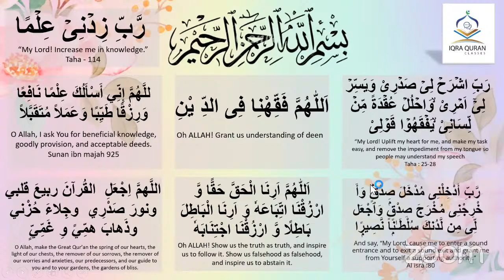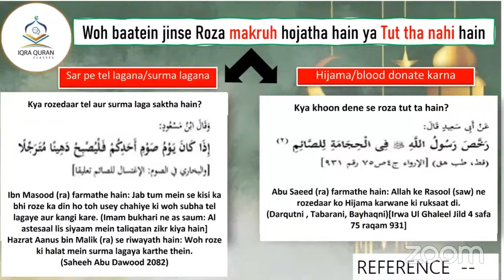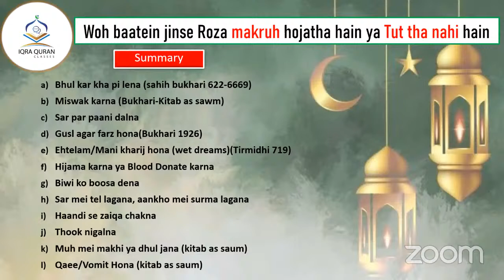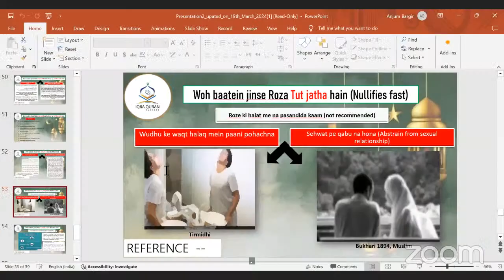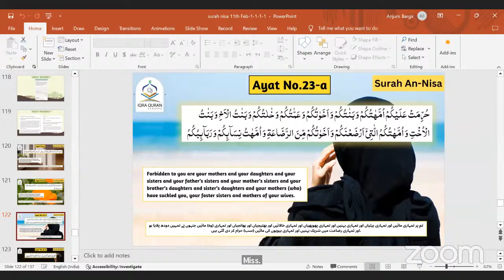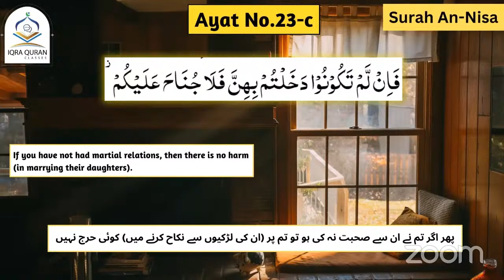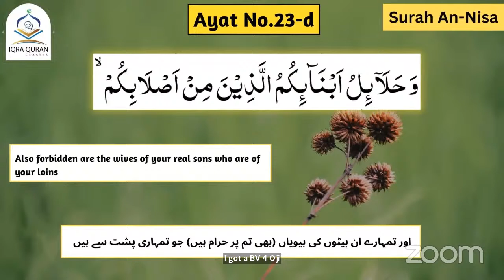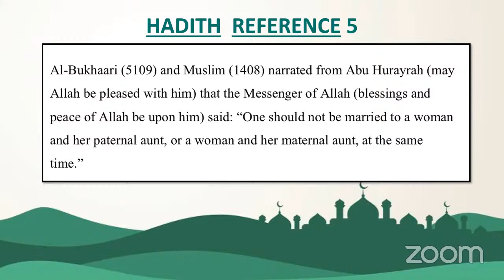Do's & dont's in Fasting | What Nullifies Fasting | Surah Nisa Lessons | Ramadan LECTURE 12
IQRA Quran class presents yet another series after a successful one last year - Isteqbaal e Ramadan 2024 - Ramadhan booster Classes that will boost your imaan and ilm with regards to Ramzan.

- Ustadha : Lubna Mohammad Jameel
- To join, email to , we will send you the link of the Whatsapp group where zoom live classes links are posted.

May Allah bless us all, accept our supplications in this holy month of Ramadan.
Our aim is to create HD quality educational videos on Islam that increases our understanding of the religion, awareness about the do's & dont's in Islam & Praises of Allah (SWT) & of our Holy Prophet Muhammad (SAW). Our channel promotes deeni information and knowledge from the Holy Qur'an & authentic hadeese.. In sha' Allah, our videos will help us to become a better Mo'min and a beautiful person too.

💡Why do we need to be educated?
It was narrated from Anas bin Malik that the Messenger of Allah (ﷺ) said: Seeking knowledge is a duty upon every Muslim. -Sunan Ibn Majah Hadith 224

Necessary dua's for knowledge :
1️⃣ Rabbi Zidni Ilma  "Oh my Lord, increase me in knowledge" (Surah At Ta'ha, Ayat no.114)

2️⃣Rabbishraḥ lī ṣadrī  wa yassir lī amrī waḥlul 'uqdatam mil lisānī yafqahụ qaulī “My Lord, expand for me my breast [with assurance] and ease for me my task and untie the knot from my tongue that they may understand my speech.” (Surah At Ta'ha, ayat no. 25-28)

3️⃣Allahumma Inni As'aluka Ilman Naafi'an Wa Rizqan Tayyiban Wa Amalan Mutaqabbalan "O Allah, I ask You for beneficial knowledge, goodly provision, and acceptable deeds." (Hadees Sunan Ibn Majah 925)
Credits. May Allah (SWT) accept our Sadqa e Jariah. Ameen
Orator : Zaheida Sachedina baji
Concept : Anie Noorish Shaikh baji
Editor : Sajid Shaikh

Our heart felt thanks to our Ustaza Lubna Baji & Iqra Quran Classes for guiding us through the Islamic studies & in always supporting us in doing Dawah.
JazakAllahu khairan ❤️